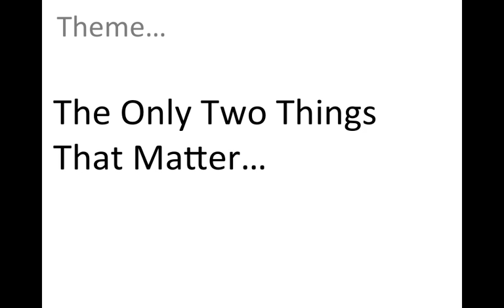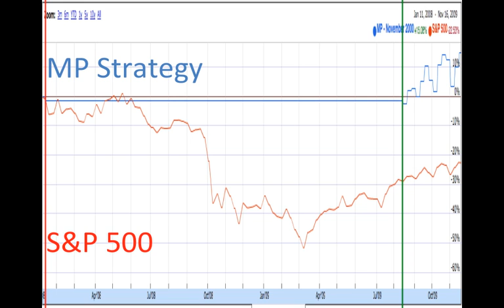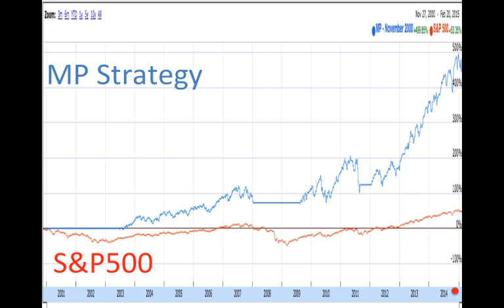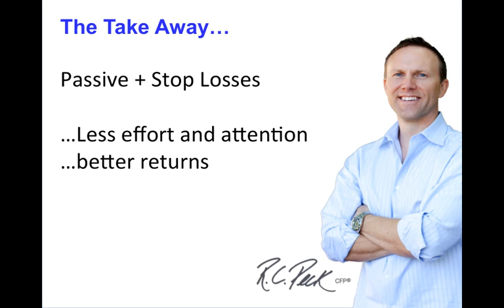The Only Two Things That Matter